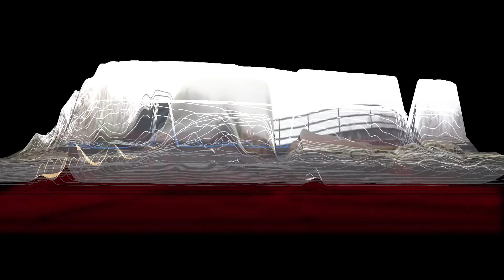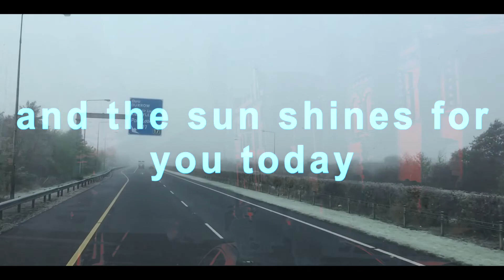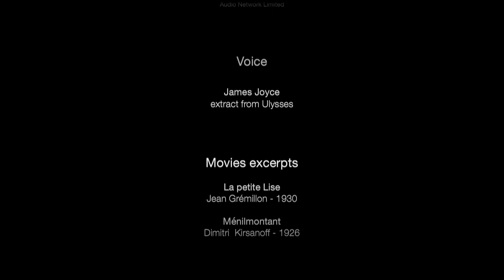The journey from Dublin to Cork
Voyage entre la ville de Dublin et Cork. Défilement incessant de paysages et routes cadencés par des images explorées comme des tableaux. Ces images font aussi écho à d'autres images de la ville de Dublin tournées au début du XXème siècle (1904) en référence à James Joyce et son roman "Ulysse". La voix de l'écrivain irlandais vient par intermittence se superposer dans ce dédale visuel.

Un  hommage est aussi rendu au cinéaste Dimitri Kirsanoff et son film "Ménilmontant" de 1926.

A travel between Dublin City and Cork. Incessant scrolling of landscapes and roads clocked by images explored like paintings. These images also echo other images of the city of Dublin filmed in the early twentieth century (1904) in reference to James Joyce and his novel "Ulysses". The voice of the Irish writer comes intermittently to be superimposed in this visual maze.

A tribute is also paid to the filmmaker Dimitri Kirsanoff and his film "Ménilmontant" of 1926.